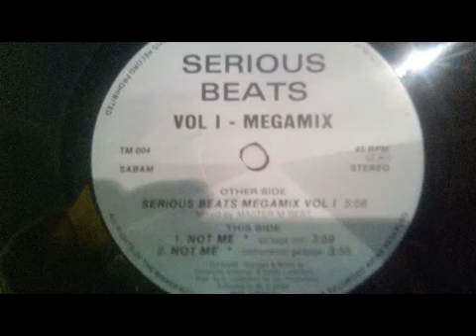Serious Beats Vol 1 Megamix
Tracklist
A.1  –T99  Anasthasia
A.2  –Modular Expansion  Cubes
A.3  –Quadrophonia  Quadrophonia
A.4  –D-Shake  My Heart The Beat
A.5  –Set Up System  Factory
A.6  –Pleasure Game  Le Dormeur
A.7  –B-Sides (2)  Moral Soundabuse
A.8  –Ravebusters  Mitrax
A.9  –Edwards & Armani  Up & Down
A.10  –Cold Sensation  Re-Turn
A.11  –Second Chance  Hard Up